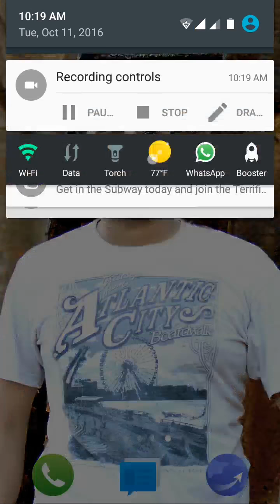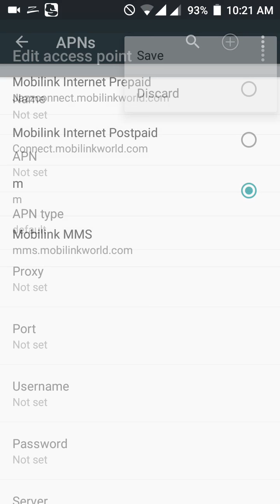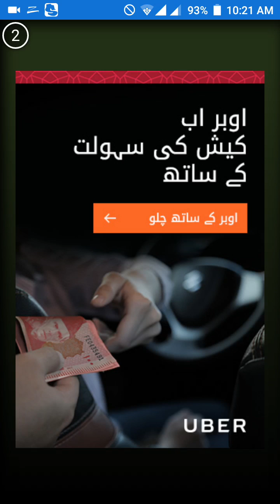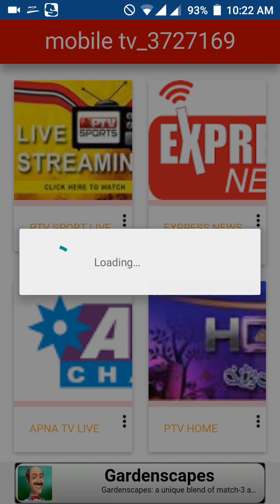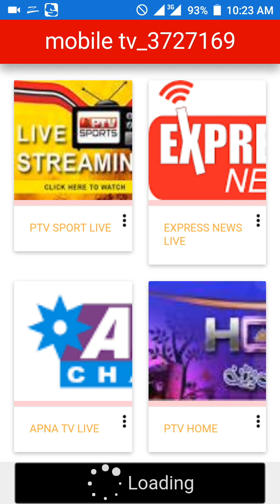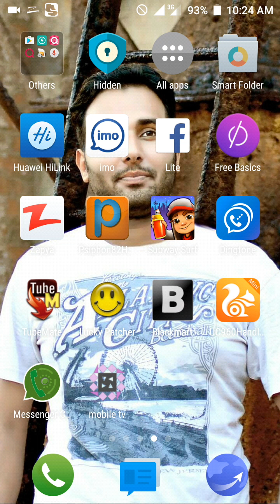Mobilink Free Tv Apps 2016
This video is describe how to free tv apps for mobilink and jazz network.